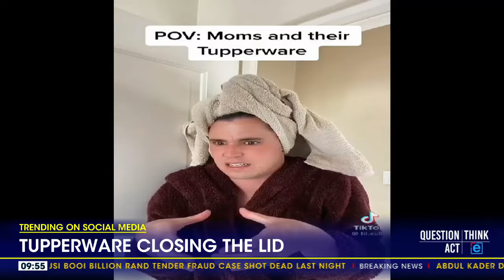Trending On Social Media | Tupperware closing the lid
Beloved container brand Tupperware announced this week that it was filing for bankruptcy as it struggles to survive. It's sold in 70 countries around the world, including South Africa.